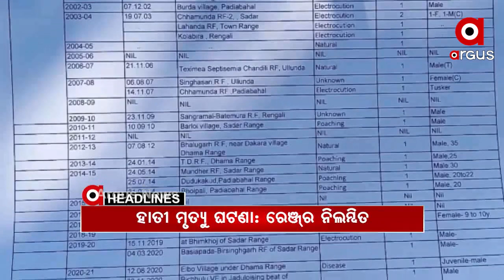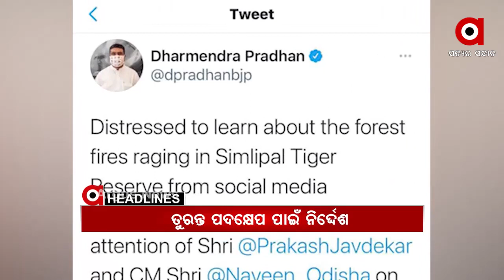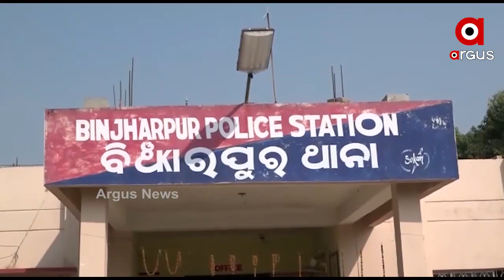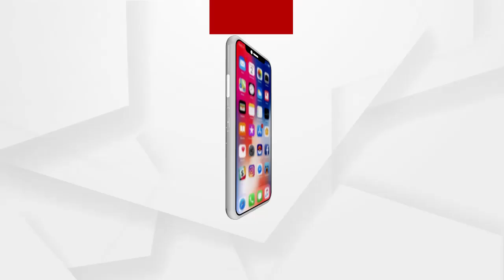Argus Update News 11am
8 ଲକ୍ଷ ଟଙ୍କା ପାଇଁ ବାଲେଶ୍ୱରର ଯୁବକ ପଣବନ୍ଦୀ...
ସମ୍ବଲପୁର ହାତୀ ମୃତ୍ୟୁ ଘଟଣାରେ କାର୍ଯ୍ୟାନୁଷ୍ଠାନ...
ଭିଜିଲାନ୍ସ ଜାଲରେ କୋଟିପତି ଶିକ୍ଷକ…
ଯାଜପୁର ପିହୁ ନିଖୋଜ ଘଟଣା...
ଶିମିଳିପାଳ ବ୍ୟାଘ୍ର ପ୍ରକଳ୍ପରେ ନିଆଁ ଲାଗିବା ଘଟଣା...